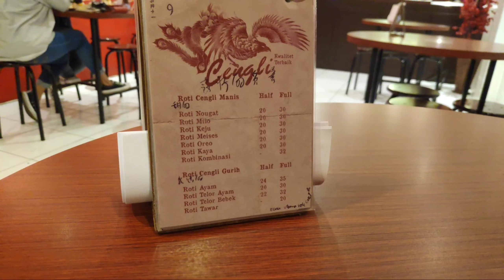Roti Lembut Hidden Gem | TOKO ROTI CENGLI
hidden gem di kota malang rotinya lembut enak sudah lama ada cuma kurang booming dan banyak yang masih belum tau